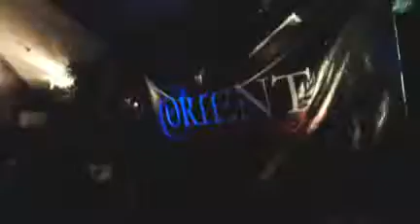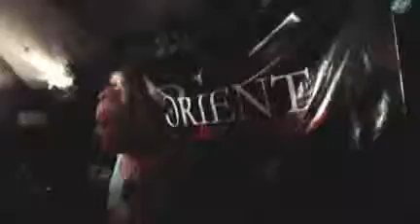Karaoke Friday The Orient12